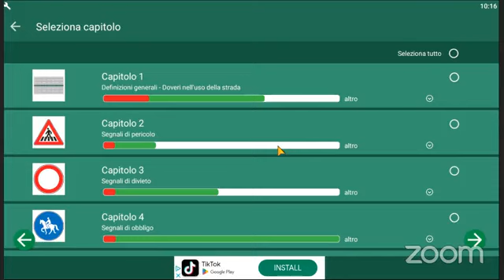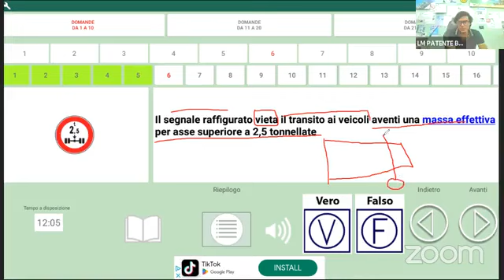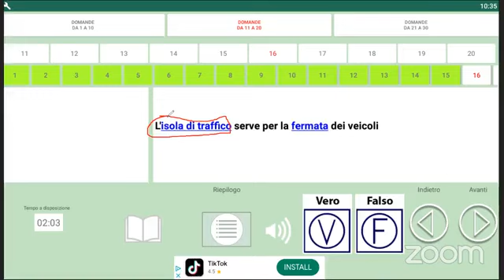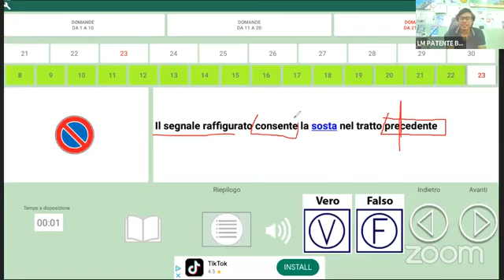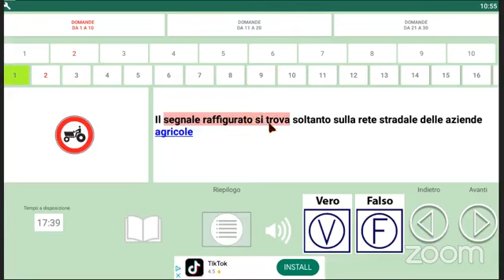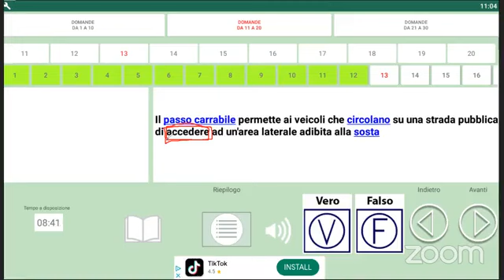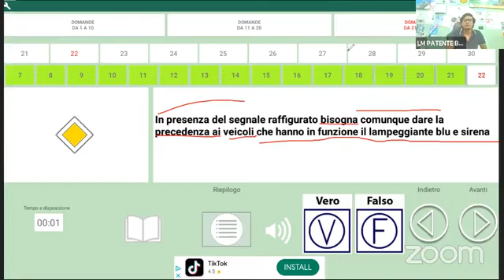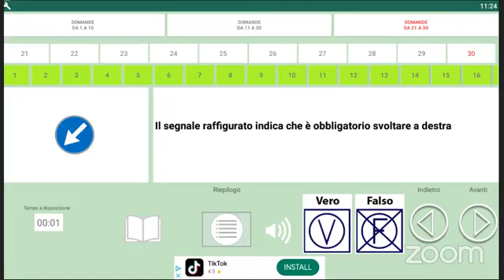ড্রাইভিং লাইসেন্স শিখুন বাংলায় LM PATENTE.